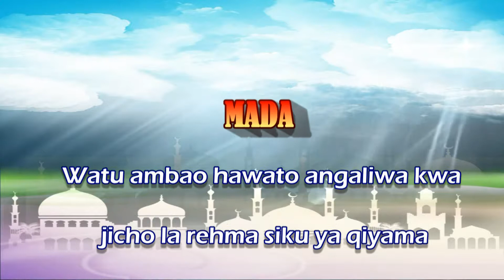WATO AMBAO HAWATO ANGALIWA KWA JICHO LA REHMA SIKU YA QIYAMA . Ust Muhammad Ali Bute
28/Shaban/1440  AH , 3/May/2019 AD.